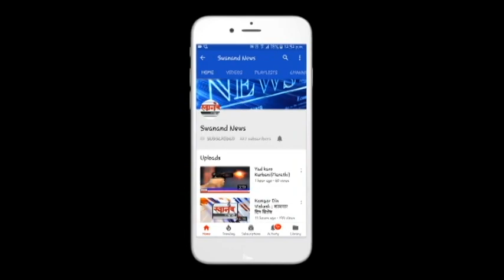नगरसेवक कुणाल पाटील यांच्या हस्ते विविध ठिकाणी ध्वजारोहण ! कल्याण ! डोंबिवली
SEND ME STUFF:

Near B.K.No.1416,
Maratha section - 32,
Ulhasnagar - 421004,
Dist. : Thane,
Maharashtra,
India